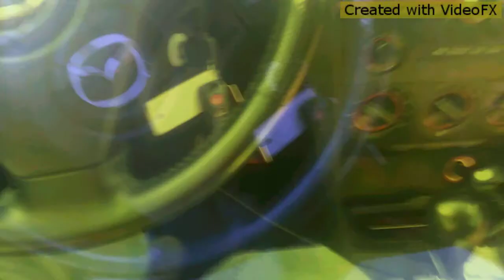Archie Show Pt.1